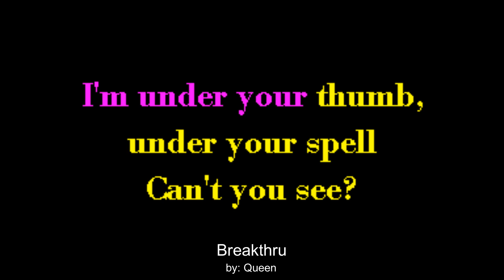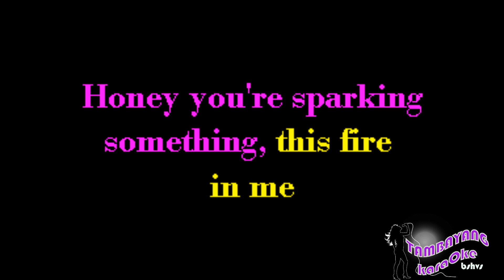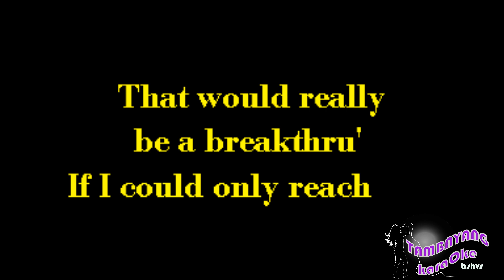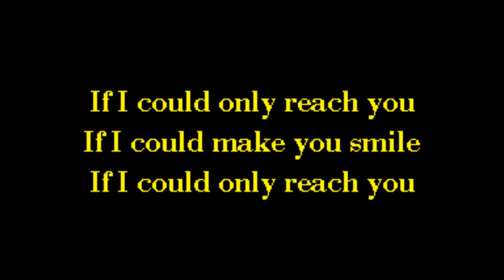Breakthru by Queen TambayangKaraOke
Or Download it on:
google Play: search: TambayangKaraoke Breakthru by Queen TambayangKaraOke